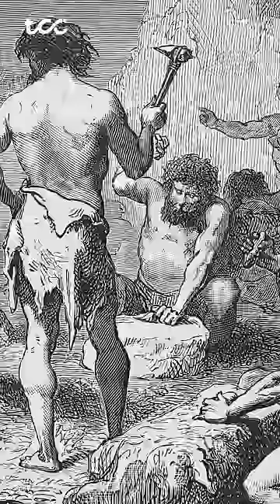How this man saved the world ?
Rubber is one of the most important commodity in the world. Without rubber, our world will stop, as Natural rubber is almost single handedly responsible for the performance of tyres of autmobiles, and planes.

In 19th century, Brazil controlled almost all the supply of natural rubber. But Britishers wanted to break this monoply, so they sent Sir Henry Alexander Wickham to Brazil to steal some rubber seeds. HE did so, and rubber started planting in asia, in countries like Sri Lanka and thailand under british rule.

Meanwhile, a deadly fungus hit brazil, and wiped away almost all the rubber production, but due to the stolen seeds growing in asia, world could survive, because now, rubber started coming from asia. So this man, Henry Alexander wickham, saved the world.